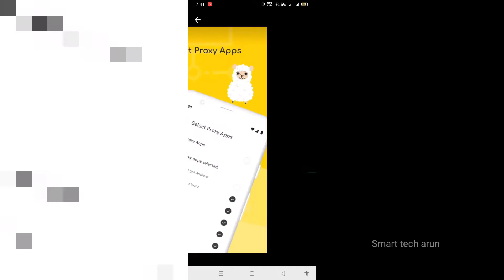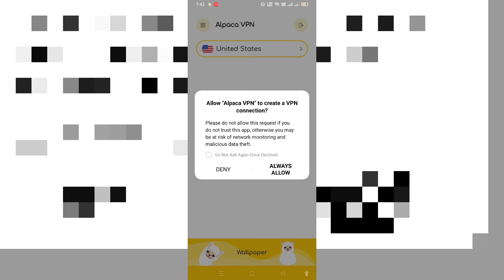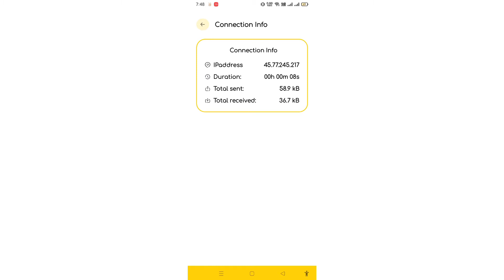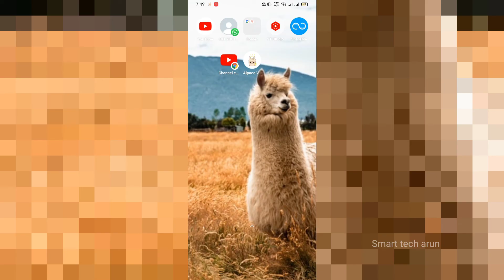alpaca vpn app kaise use kare | alpaca vpn app review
Ami joto gulo video banaychi kono tate ( not promotion not sponsorship ) kori ni ami play store theke app review video kre sekhan theke video bania screen recording kre video banay alpaca vpn app kaise use kare | alpaca vpn app review | alpaca vpn app

  About this video --  alpaca vpn app kaise use kare

cover topic :-
alpaca vpn app kaise use kare
alpaca vpn app review
alpaca vpn app

Captions Time : -

0:00 - into
0:05 alpaca vpn app kaise use kare | alpaca vpn app review | alpaca vpn app

         like_comment_share__subscribe
subscribe_my_channel_like_share_commen